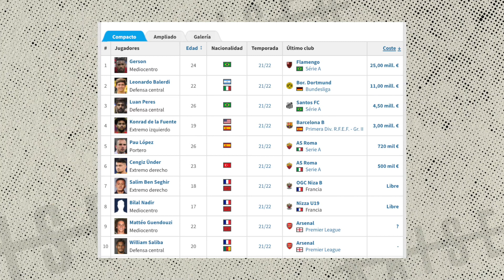MEJORES FICHAJES CALIDAD-PRECIO | Zona Mixta #3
Nuevo 'Preguntas y Repuestas' en el canal en el que hablamos de rumores y fichajes del mercado. Griezmann, Mbappé, Saúl... ¡y muchos más nombres! ¡Os esperamos!